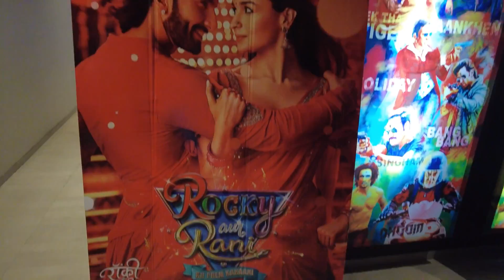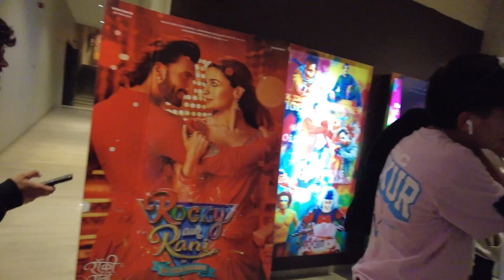Movie time|| Potluck|| 30 July 2023|| Ngonpa Rokhag